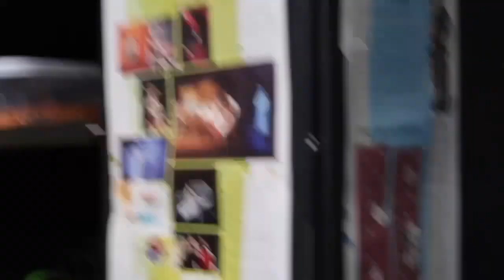ToUr Of ThE ThEaTeR!!!